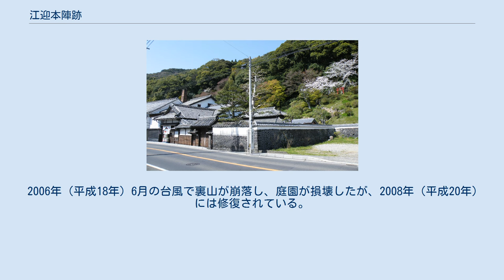江迎本陣跡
江迎本陣跡（2010年3月） 江迎本陣跡（えむかえほんじんあと）は、長崎県佐世保市江迎町長坂（旧肥前国松浦郡、長崎県北松浦郡）にある平戸往還江迎宿の本陣跡である。
長崎県指定史跡。
 平戸往還は、江戸時代初めの寛永年間から平戸藩により整備が進められ、1656年（明暦2年）には宿駅制度が設けられていた。
江迎本陣跡を現在も所有する山下家（潜龍酒造経営）が酒造業を始めたのは1688年（元禄元年）と記録されており、この頃から山下家が本陣として機能していたとみられるが、正確な記録はない。
 江迎本陣に関する記録文書は、平戸藩第9代藩主松浦清（静山）の代の1781年（天明元年）からある。
本陣跡のうち、重臣控えの間等はこの時期の改築と推定されている。
清が記した「静山日記」のほか、2001年（平成13年）に山下家で発見された覚書に、清とその子の松浦熈（観中）が参勤交代や長崎防備のための往来に際し、たびたび本陣に休泊していたことが記されている。
 現在の本陣建造物のうち、藩主が滞在する御成りの間を含む部分と庭は、熈の意向により1830年（天保元年）より全面的に改築されたものであり、1832年（天保3年）に熈が新装後初めて本陣に休泊した際に、自らの居室である御成りの間が庭の池に張り出して建てられていることから「枕水舎」（ちんすいしゃ）と命名している。
また、この際に庭内に水琴窟が造られたものとみられるが、正確な記録はない。
水琴窟は1983年（昭和58年）に存在が確認された。
 明治に入り、廃藩置県で平戸藩が消滅して、本陣としての役目は終えたが、現在まで建物・庭始め本陣の形態をよく残し、藩主休泊に用いる備品類も多くそのまま残されている。
 1998年（平成10年）2月18日、山下家もと蔵と共に県史跡に指定された。
 2006年（平成18年）6月の台風で裏山が崩落し、庭園が損壊したが、2008年（平成20年）には修復されている。